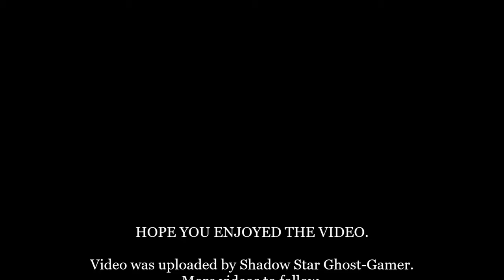Star Wars: The Old Republic: Anti Hero Bounty Hunter: Episode 5: Saving the Great Hunt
Cutscene video 5 for my Anti-Hero Bounty Hunter with a Mandalorian-esque spin. The videos have been formatted as so to make them episodically. Hope you enjoy.

Developer(s): Electronic Arts, BioWare, Bioware Austin LLC
Publisher: Electronic Arts
Music: John Williams, London Symphony Orchestra, London Voices, The New London Children's Choir
Platform: PC
Genre:  Role-playing game
Mode: Multi-player
Uploader: SHAREfactory™

Music licensed to YouTube by:
- CMRRA
- Walt Disney Music Company (Publishing)
- PEDL
- LatinAutor
- Warner Chappell,
- BMI (Broadcast Music Inc.)
- UMPI,
- UNIAO BRASILEIRA DE EDITORAS DE MUSICA (UBEM)
- Warner Chappell,
- LatinAutor
- UMPG,
- LatinAutor,